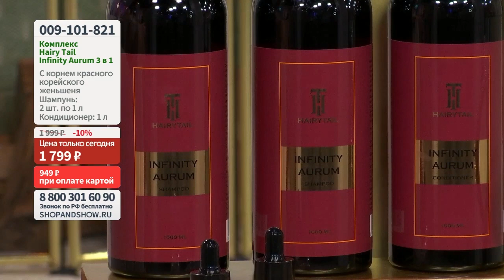Комплекс Hairy Tail Infinity Aurum против выпадения волос.«Shop and Show» (Красота)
[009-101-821] Комплекс Hairy Tail Infinity Aurum против выпадения волос (шампунь 2 шт. по 1 л + кондиционер 1 л) (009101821)

Давайте дружить ;)